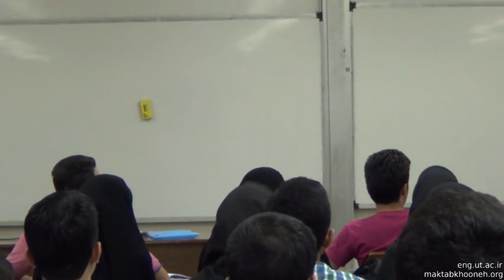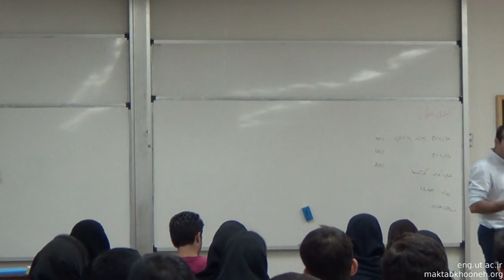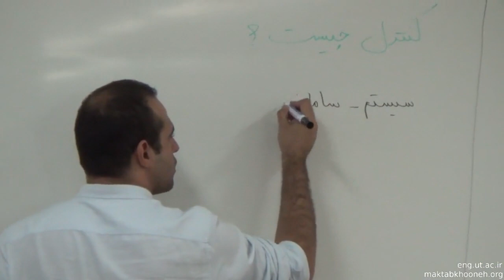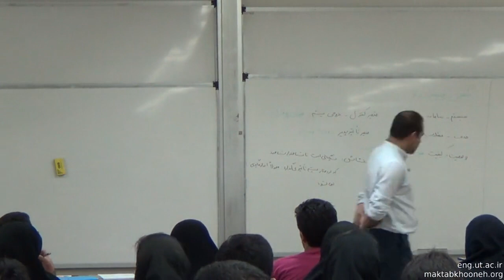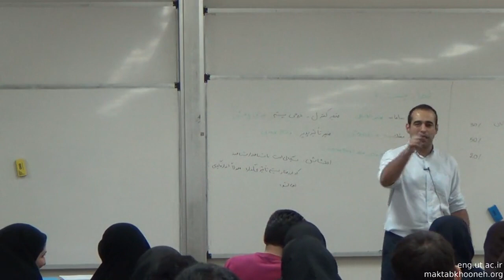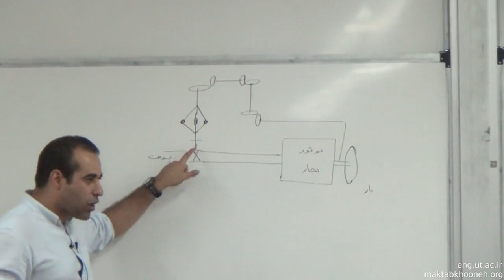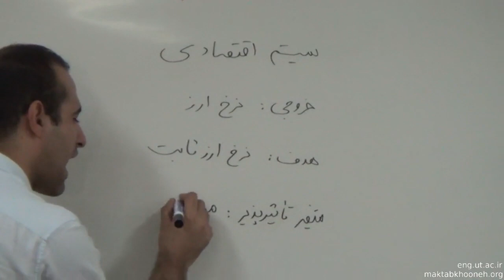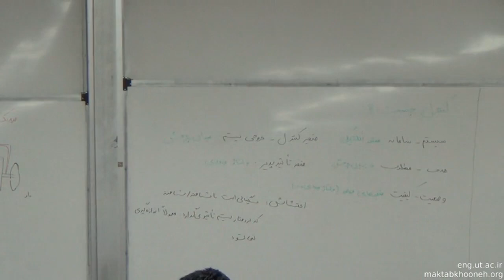آموزش رایگان کنترل خطی- قسمت 1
انواع مختلفی از سیستم‌های کنترل وجود دارند که می‌توان آن‌ها را به ‌طورکلی به دو دسته سیستم‌های کنترل خطی و سیستم‌های کنترل غیرخطی طبقه‌بندی کرد. در درس کنترل خطی اصول تحلیل و طراحی سیستم‌های کنترل آموزش داده می‌شود. تئوری کنترل خطی بر روی سیستم‌های ساخته ‌شده از دستگاه‌هایی که از اصل برهم ‌نهی یا خاصیت جمع‌پذیری پیروی می‌کنند، اعمال می‌شود. این سیستم‌ها توسط معادلات دیفرانسیل خطی اداره می‌شوند.
بخش مهمی از کاربردهای صنعتی تئوری سیستم‌های کنترل، دقیقاً ریشه در مباحث درس سیستم‌های کنترل خطی دارد و از این نظر، فهم دقیق و کامل این روش‌ها، در برقراری ارتباط با سیستم‌های کنترل صنعتی، بیشترین نقش را دارد. امروزه آموزش کنترل خطی برای صنعت کشور بسیار اهمیت دارد. برای اینکه صنایع از بهره‌وری مطلوبی برخوردار باشند، لازم است که دانشجویان علاوه بر یادگیری تئوری این درس، آن را به‌صورت عملی نیز فرا بگیرند.

استاد:  دکتر ادهمی
دکتر ادهمی استاد دانشکده برق و کامپیوتر دانشگاه تهران است.

شما می تونید آموزش رایگان کنترل خطی را به طور کامل از طریق لینک زیر مشاهده کنید: